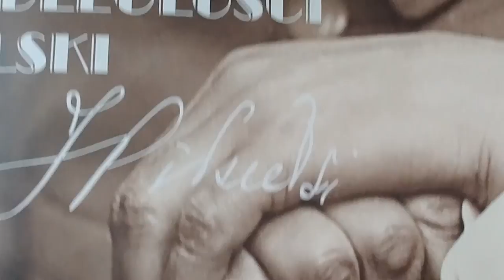Zbigniew Gryglas Przechodzi do PIS? Mocny Wywiad o Polityce!!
Zbigniew Gryglas Przechodzi do PIS? Mocny Wywiad o Polityce!! - Krzysztof Ator Woźniak z YouTube Komentator na Wideoprezentacje mówi prosto z mostu jak jest bez owijania w bawełnę.

► Źródło ►

Własne